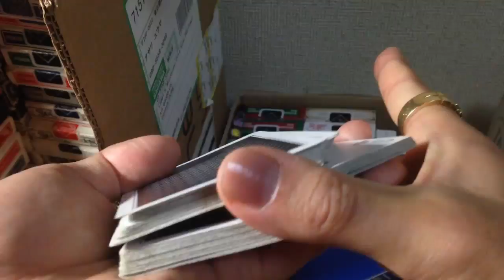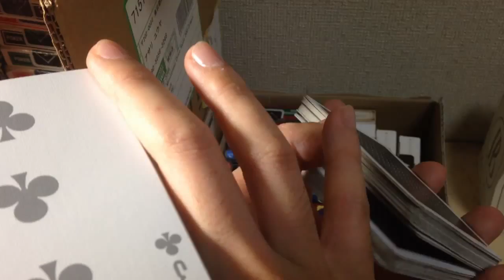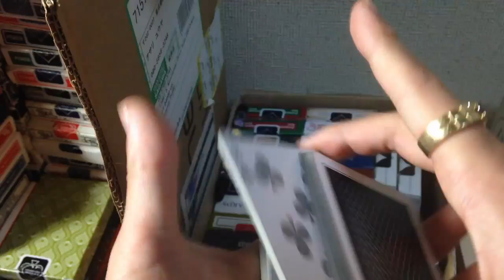小ネタフラリッシュ (Short flourish) Tutorial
小ネタフラリッシュの解説動画です＾＾

※実演動画の流れの解説とは多少異異なる場合がありますが